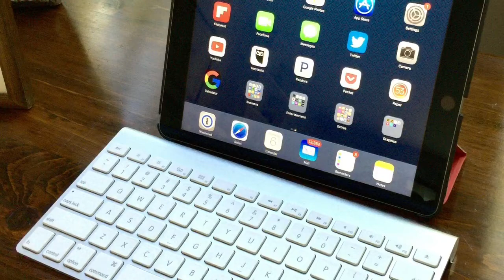Working with an iPad Pro Episode 1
In this first in a series of videos on how to use an iPad Pro as your main computing device, I go over protecting your iPad and the importance of using an external keyboard with your iPad Pro.

If you find these tips helpful you can express your gratitude by buying me a coffee.

iPad case: KHOMO iPad Pro 9.7 Inch Case (2016) - DUAL Red Super Slim Cover with Black Rubberized...

Logitech Bluetooth Multi-Device Keyboard K480 Keyboard